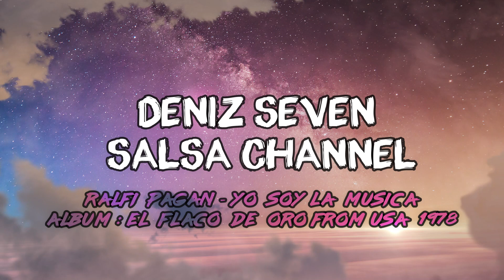Ralfi Pagan - Yo Soy La Musica - Salsa Solo Playlist 2020 - Deniz Seven Salsa Channel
para ser el primero en recibir futuras publicaciones y enseñanzas
Ralfi Pagan ‎– El Flaco De Oro
Label: Pumkris Records ‎– PLP-1002
Format: Vinyl, LP, Album
Country:US
Released:1978
Genre: Latin
Style: Salsa

Tracklist
A1 Yo Soy La Musica
A2 Obatala
A3 Cubita Triste
B1 Prestame Tu Mujer
B2 El Secreto
B3 Hombre De Bien
B4 Abreme La Puerta
DENIZ SEVEN SALSA CHANNEL & LATIN MUSIC BOX
Saludos a todos los Salseros y Salseras del Mundo la Salsa
La música es el alma de todos los pueblos,un pueblo sin música es un pueblo sin alma.
 Que Viva La Salsa y El Guaguancó
🎼 ✸✸✸✸✸ Deniz Seven Salsa Channel ✸✸✸✸✸🎼
Follow Me Social Media Channel
SoundCloud & MixCloud and Spotify
Broadcasting always Facebook Channel
you can find all videos from there
Latin Music DJ Deniz Seven from Istanbul,Turkey